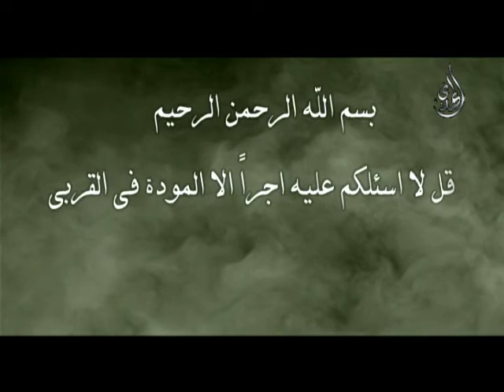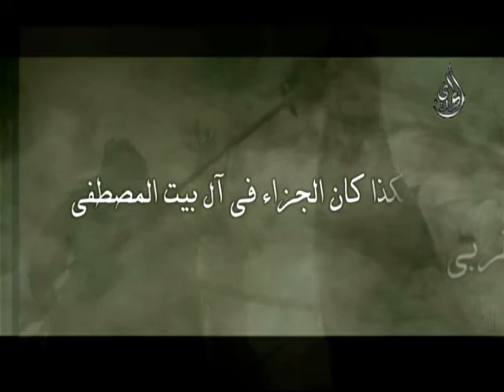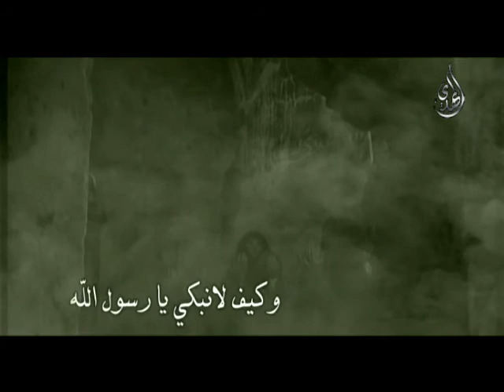فاصل القربى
فاصل محرم  القربى قناة الزهراء قناة المهدي